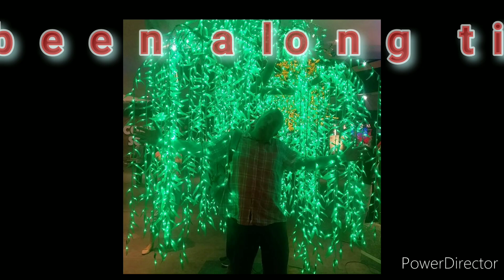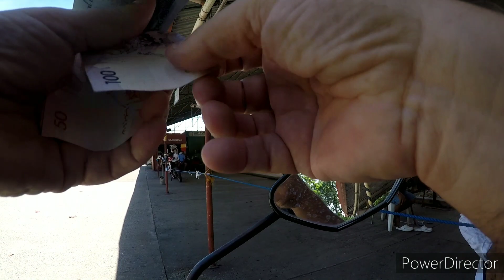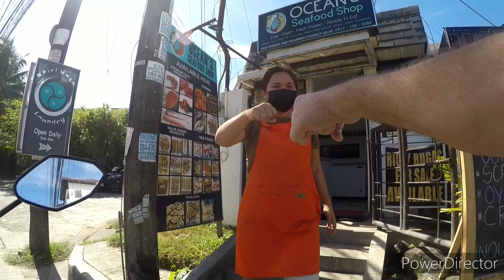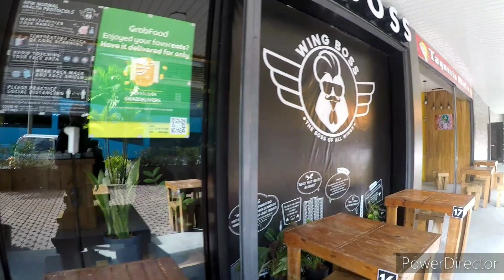VICTORIA PLAZA to BANKEROHAN & LUNCH // DAVAO CITY ph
helping and meet old friends before heading of to get lunch, it's a windy hot day here in my home city..join me